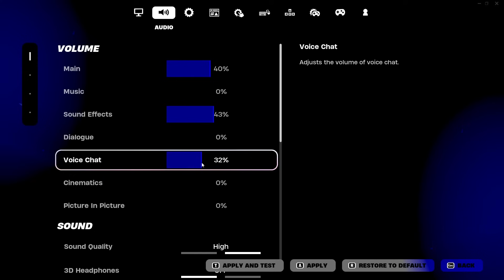Fortnite *RELOAD* e *INSANE*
MAPA MEA de FIRST PERSON: 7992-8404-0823
MAPA MEA de FLOOR IS LAVA ZONE WARS: 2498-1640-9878

Spazzy PE SHOP